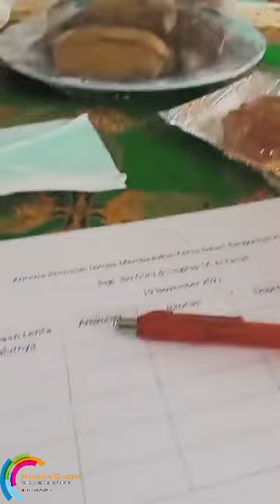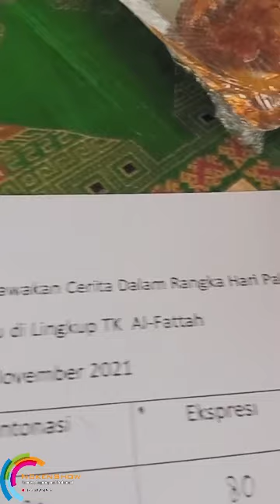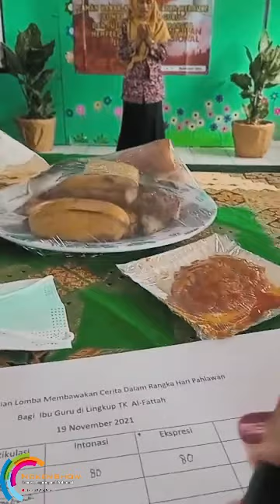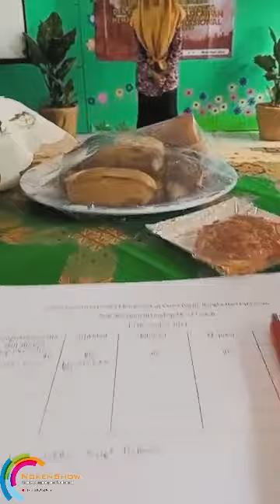Lomba Bercerita Bagi Guru TK Al-Fattah dalam rangka Hari Pahlawan 10 November 2021